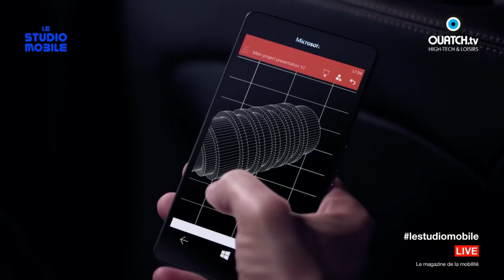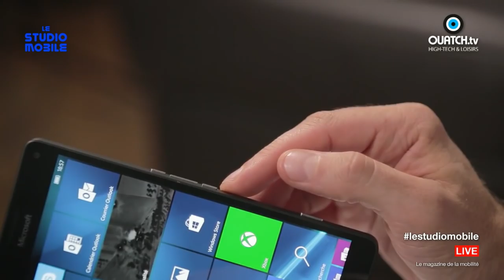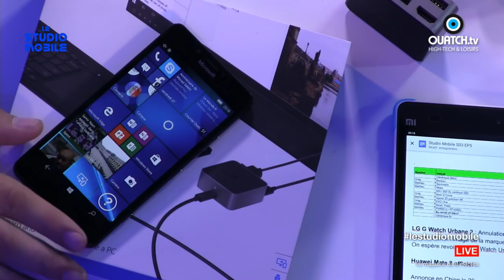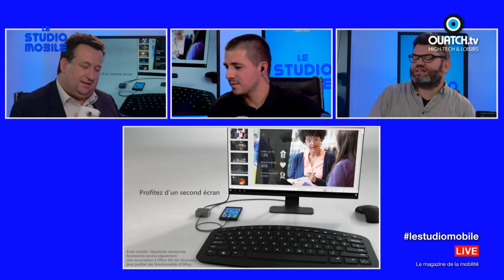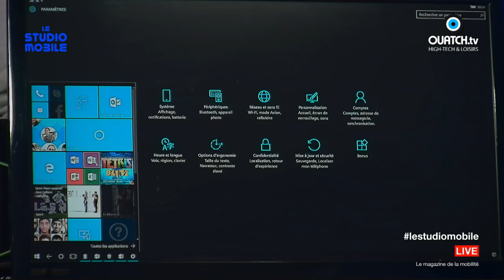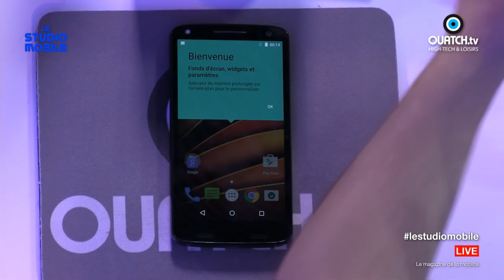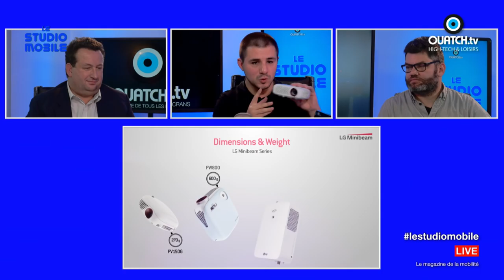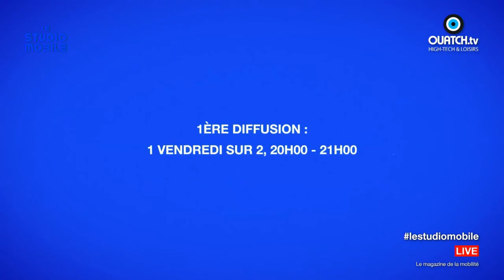Le Studio Mobile S03E05 : Les Microsoft Lumia 950 XL et 950 sont là avec Continuum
Au menu de ce nouveau numéro : l'annulation de la LG G Watch Urbane 2, les nouveaux Lumia 950 et 950 XL avec notre invité, Xavier Des Horts, responsable de la communication chez Microsoft France, le Moto X Force, le Sony Xperia Z5 premium, le DxO One, la Ricoh Theta S et les vidéoprojecteurs LG Minibeam PW600G et Minibeam PF1000U.